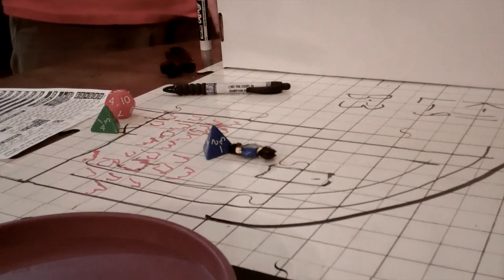Riverboat Blues week 2, part 4 - Pitfalls and Penguins Weekly Campaign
This is a video of my friends and I playing Pitfalls and Penguins, a game we invented.

We stream this campaign live every Thursday at 7:30pm Central Time